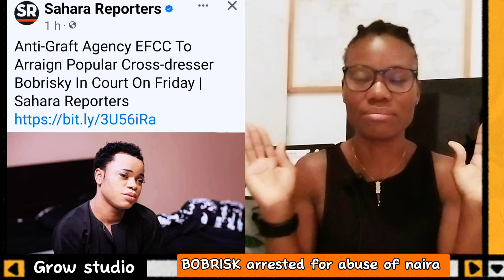the reason why I was arrested boborisk